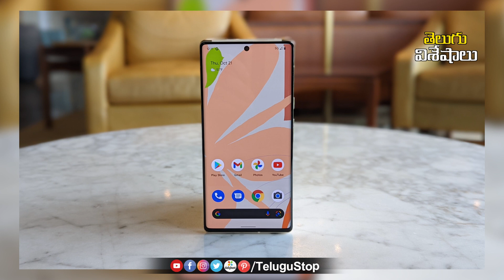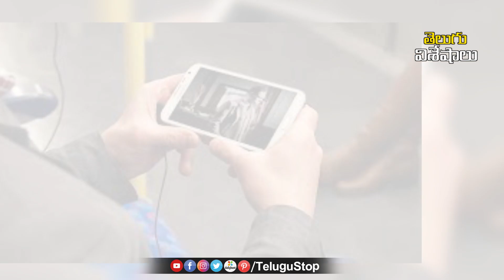Best Smartphones Under Rs.25000 | Cheapest Smartphones | రూ.25 వేల లోపు 5జీ స్మార్ట్ ఫోన్ లివే..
5G services will be available in India soon.In this context, many people are interested in buying the best 5G mobile phones.However, buying branded 5G smartphones comes at a high price.As a result, middle class people are reluctant to buy 5G smartphones.
In this order some branded companies have launched 5G smartphones with affordable features that are affordable even to the middle class people.All these can be bought for less than Rs 25,000. Let's see more now.

1. The Redmi Note 11 T5G smartphone is powered by a Redmi Note 11 TeamMateTech Dimension 900 processor with Android 11 based MIU12 operating system.It comes with a 6.6 inch Full HD Plus display.It has a 16-megapixel selfie camera, a 50-megapixel primary camera and an 8-megapixel ultrawide camera.The phone comes with a 4300 mAh battery and supports 65 watt fast charging. Prices start at Rs 15,999.
2. The Samsung Galaxy M32 5G phone is powered by Samsung Galaxy M32 MediaTek Dimensionality 720 processor, Android 11 based OneUI 3.1 operating system.It comes with a 6.4 inch Infinity U display.It has a 48-megapixel primary camera on the back, an 8-megapixel ultra wide camera, a 5-megapixel micro-camera and a 2-megapixel live focus sensor.On the front is a 16-megapixel selfie camera. The 5G phone supports 15 watt fast charging with a 5,000 mAh battery.Prices start at Rs 18,999.
3. The Xiaomi 11i Series 5G phone runs on Xiaomi 11i Series MediaTek Dimension 920 processor, Android 11 based MIUI 12.5 operating system.It comes with a 6.67 inch Full HD Plus display.It has 108 megapixel, 8 megapixel and megapixel cameras on the back.It has a 4,500 mAh battery that supports 120 watts of hypercharge and 67 watts of fast charging.Prices start at Rs 24,000.
*Editor:Anand*
 *Publish:Swapna*
 *Pid: 1881900*